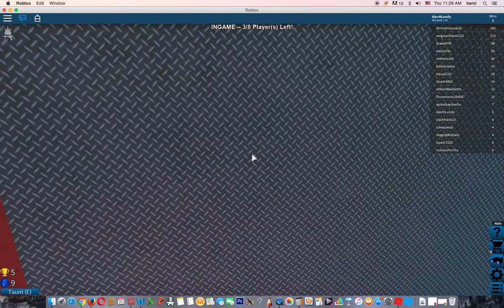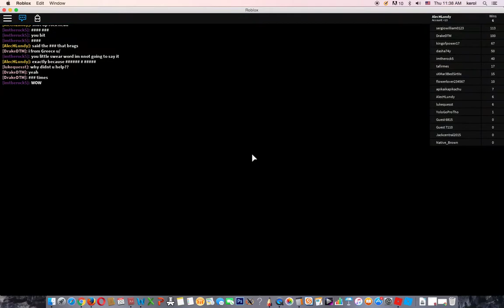Flood Escape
Flood Escape is a game based on escaping a flood by pressing buttons that are blue and green turning red, will unlock the exit at times.